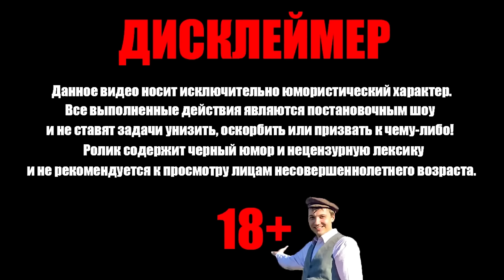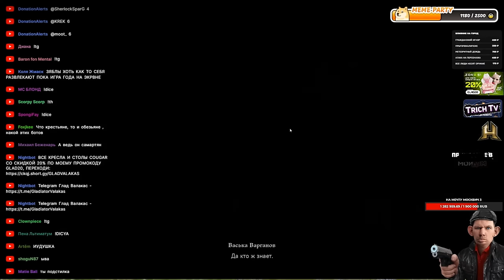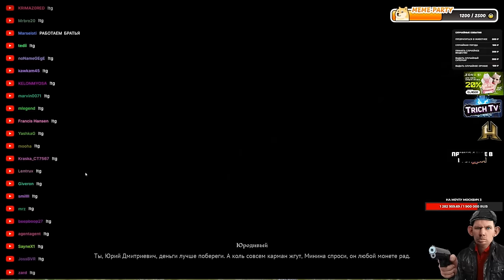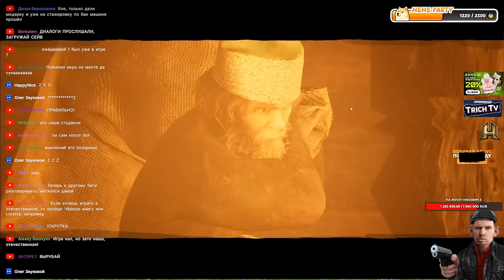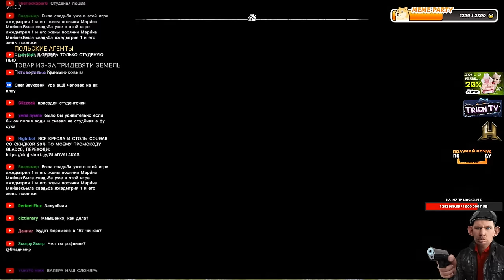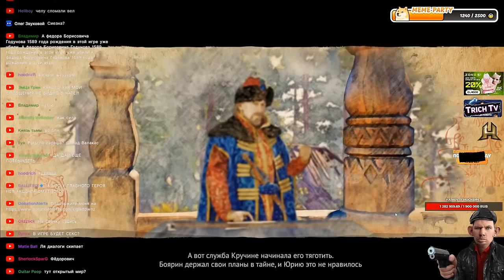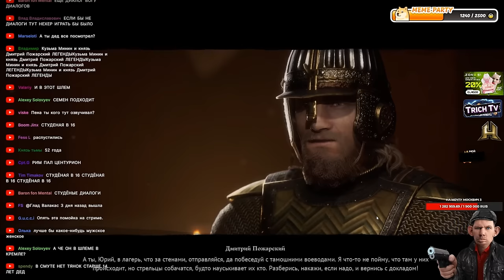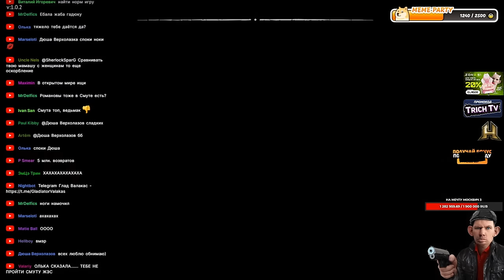СМУТА - Убийца Ведьмака I Валакас познаёт ОТКРЫТЫЙ МИР